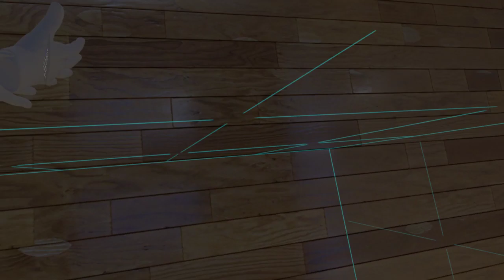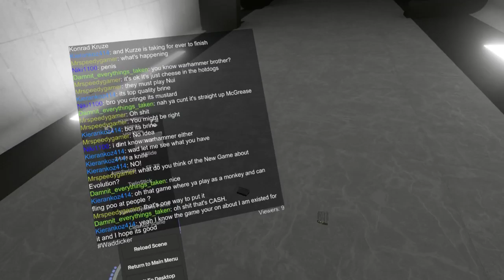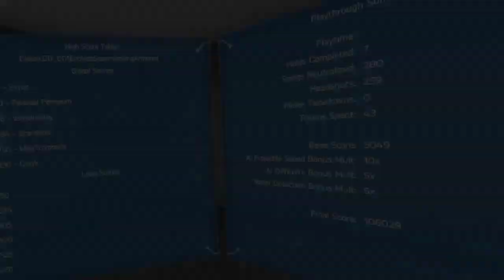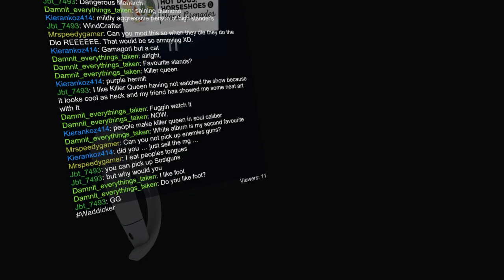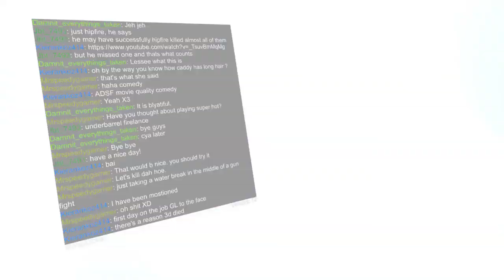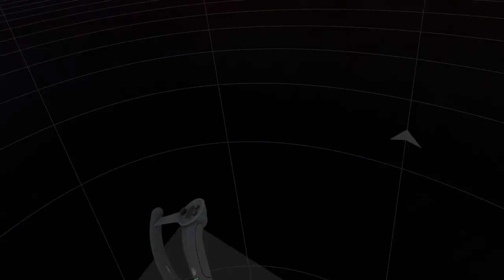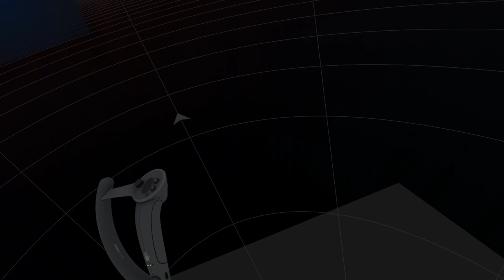Waddicker /// H3VR: Take & Hold Rework /// U n d e r b a r r e l N a d e L a u n c h e r s